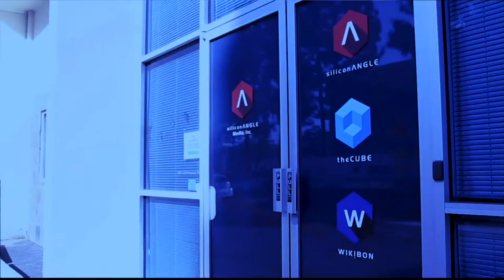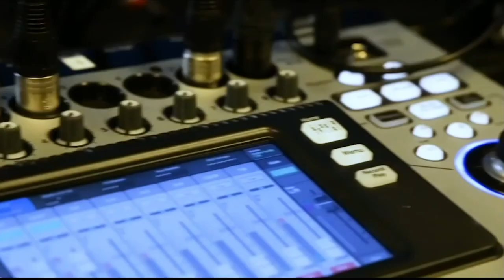Eric Herzog, IBM | CUBEConversation, March 2019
Eric Herzog, CMO and VP, Worldwide Storage Channels, IBM sits down with Peter Burris for a CUBEConversation at theCUBE Studios in Palo Alto, CA.